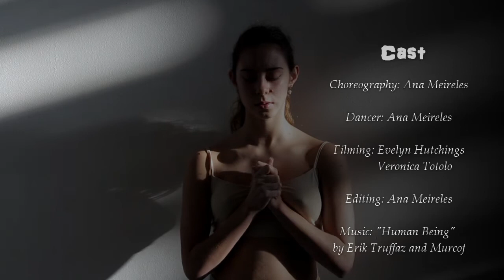Stages_Short film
This is the short version of my solo "Stages"
Soon I will have the full version ready to post
This time the music is from Erik Truffaz and Murcof and it's called "Human Being"